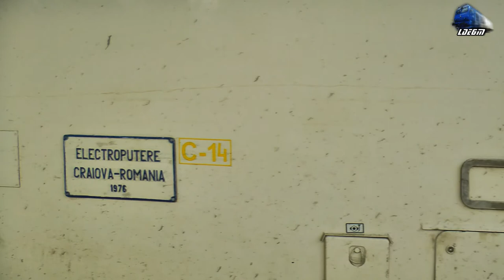DA 60-1145-7 cu Mecanic de Treaba/with Nice Engineer in Gara Oradea Station - 03 April 2015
1:Manevra/Shunting - 060-DA/ST43 - LDE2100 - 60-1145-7 RO-SNTFC

03 April 2015

© Train97